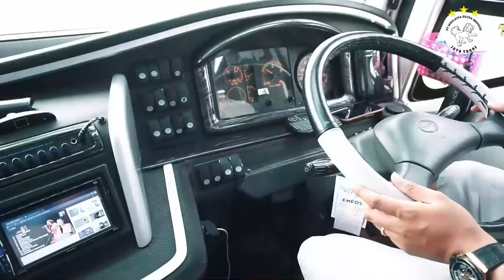JAVA TRANS|| MAT ORDUL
Mohon maaf jika ada nama dan tempat yang sama dan tidak ada maksut untuk menyinggung pihak manapun.